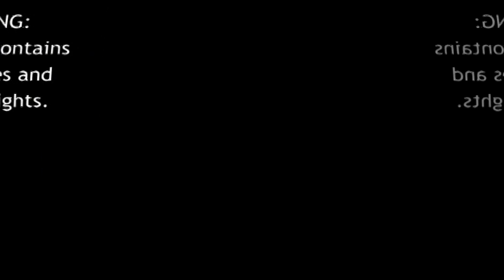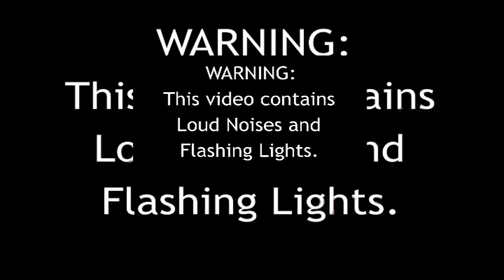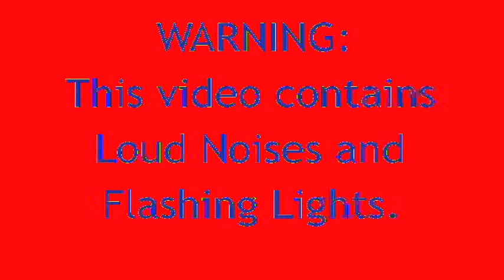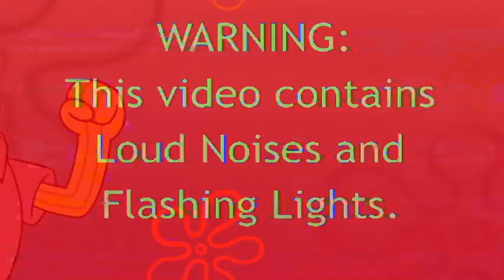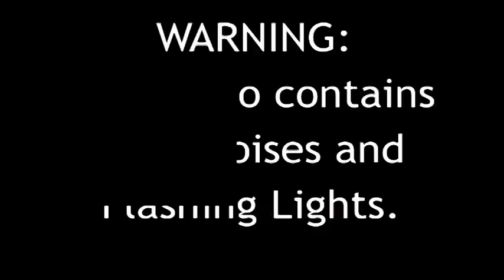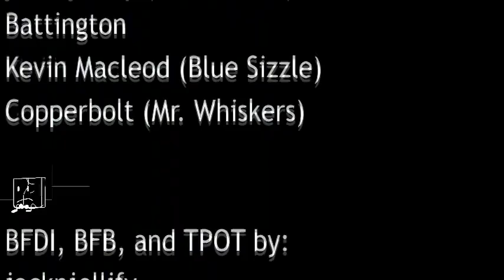Veg Replace Tennis BFDI TPOT Countless Pt 2 Reckoning Rounds